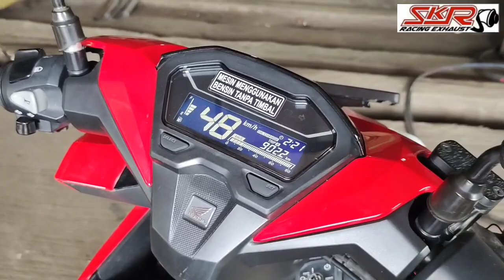PASANG KNALPOT STANDAR RACING HONDA VARIO ALL NEW BY SKR RACING EXHAUST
Rp:450,000;